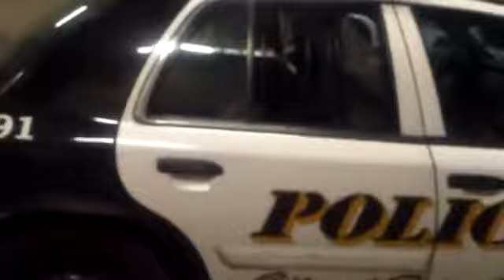St Paul MN Correction Officer Charged with Misdemeanor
A Ramsey County sheriff’s correctional officer resigned last week, a year after he pleaded guilty to a misdemeanor in connection with his treatment of an inmate on April 13th, 2016. After Travis VanDeWiele pushed on Terrell Johnson’s head and Johnson complained of excessive force, VanDeWiele responded, “You ain’t seen excessive force yet” and punched the restrained man four times in his abdomen or chest area, according to the criminal complaint against VanDeWiele. Johnson, then 24, was having a hard time talking, but he managed to say, “Please don’t kill me,” the complaint continued